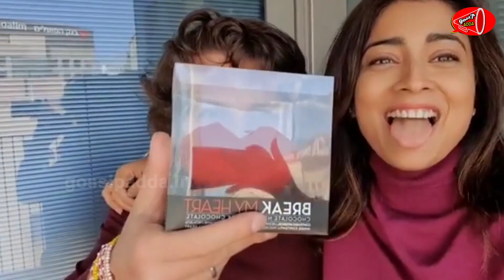Heroine Shriya Saran Latest Video with Husband | Gossip Adda